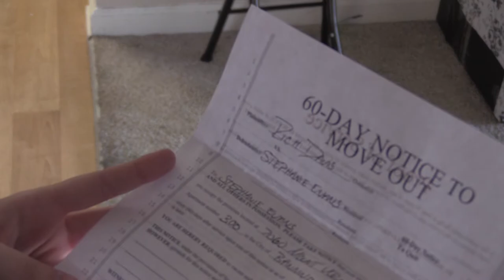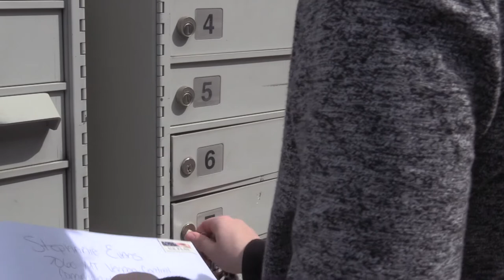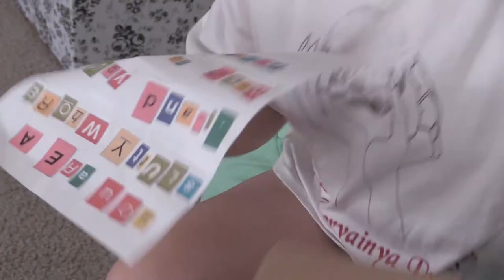The Friend Zone- Episode 1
The Friend Zone: Always Double Check

Stephanie is a spoiled, self absorbed girl, who always gets what she wants, until the tides turn. But are they ever in her favor?

Like what you see? Sign up for behind the scenes, EXCLUSIVE access!

Title: The Great Unknown
Artist: Audionautix
Genre: Cinematic
Mood: Dramatic

Music Created By : klankbeeld
Song Title: Horror Ambience 10

Music Created By : Shane Ivers
Song Title: The Paladins

Music Created By : Ian Chen Music
Song Title: Requiem Demo ( horror )